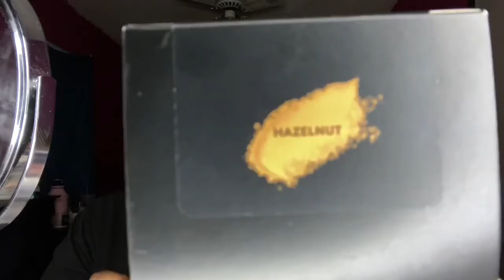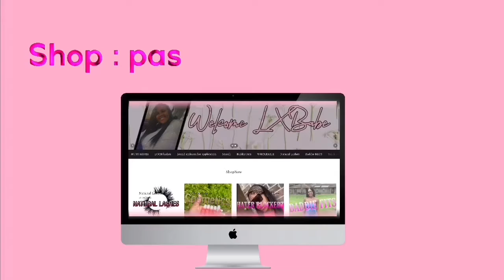FENTY BEAUTY MAKEUP LOOK / BEGINNER FRIENDLY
I am not a professional yet but I do what I feel makes me beautiful. I hope this video helped you a little bit !! All of the products are listed below 😘

Setting Powder :

Setting Spray :